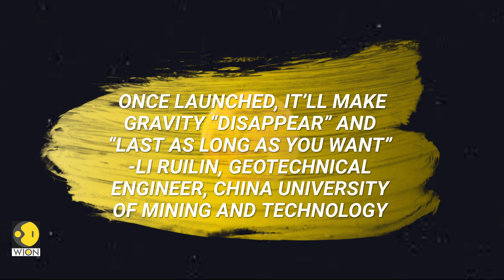China has built an artificial moon facility to simulate Lunar conditions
China's space programme has been growing by leaps and bounds, with 2021 as one of the most successful years for Beijing in the 21st Century. The country has now built an artificial moon facility that will simulate lunar conditions and the environment for scientists to test new tech and future missions.